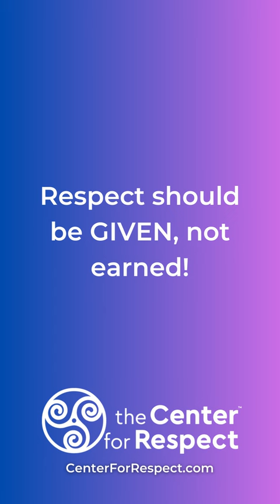Respect should be GIVEN, not earned!